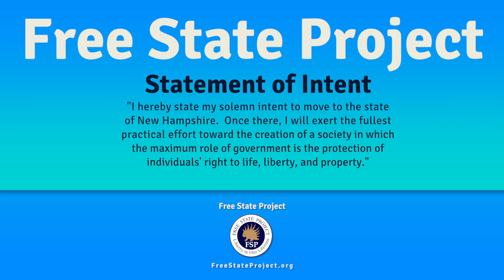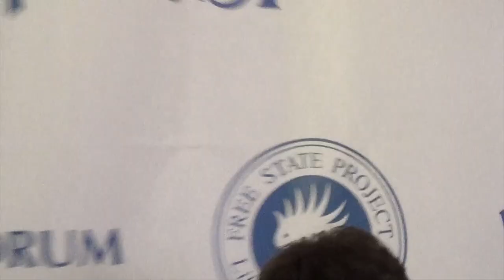Mozart Was a Red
A play written by Rothbard about his first time meeting Ayn Rand.
Featuring:
Lauren Rumpler
M.K. Lords
Robert Peters
Mark Edge
Jeffrey Tucker

Preformed in the Atlas Society Tent at PorcFest XII.

Are you a liberty activist who wants to live a life surrounded by like minded people? If so, clicky